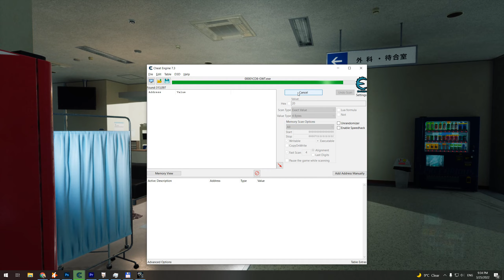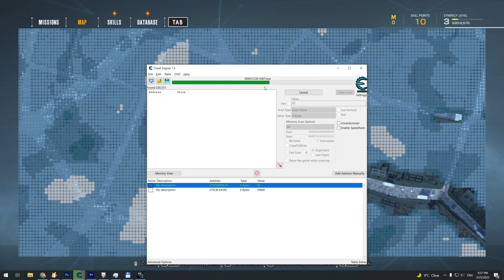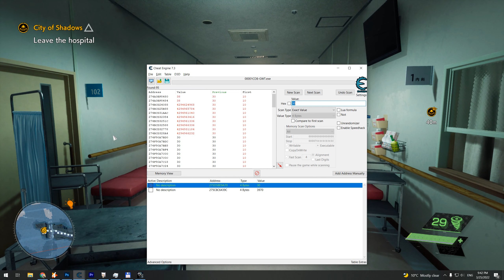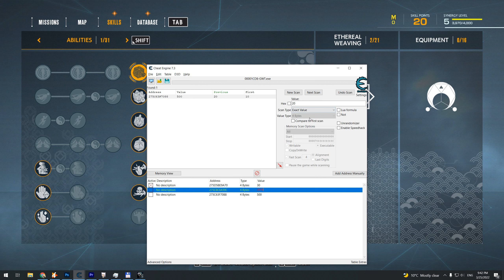Ghostwire Tokyo How to get Ammo, Xp and Skill Points with Cheat Engine